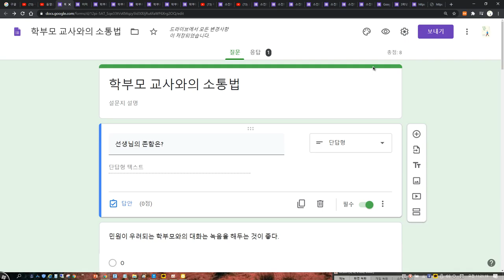구글 설문 단축 주소 알아내기